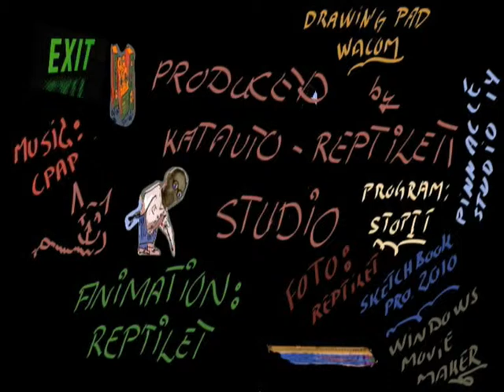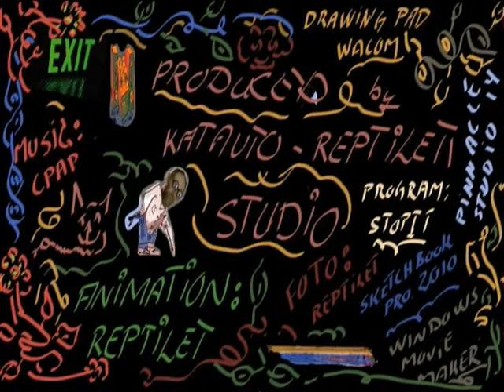The dance session